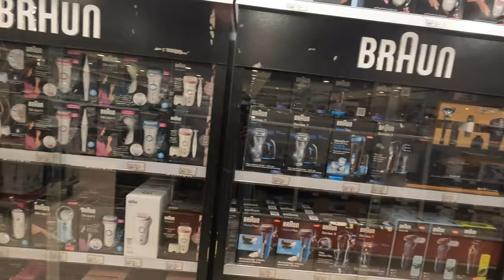Is it worth to shop at Danube hypermarket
Danube Company Limited is a supermarket and hypermarket chain in Saudi Arabia. It is owned by BinDawood Holding, the grocery retail operator of hypermarkets and supermarkets in Saudi Arabia. Since becoming part of BinDawood Holding in 2001, Danube has grown to 47 current locations.

Welcome to another vlog regarding eid ul fittar 2022 preparation and shopping.